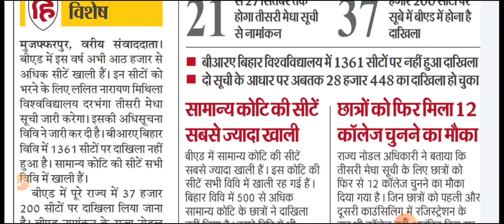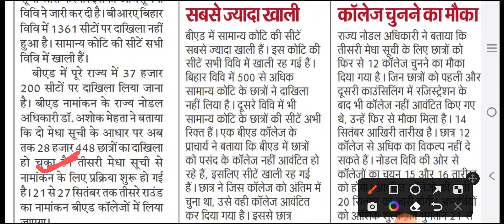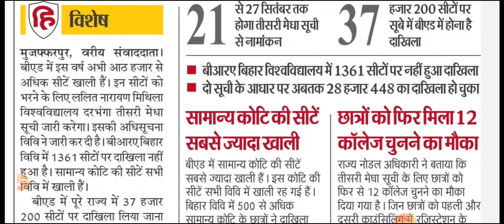bihar bed news, bed news 2022,bihar cet bed news 2022,lnmu bed 3rd counseling news, bihar bed news,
COURSE BUY KARNE KE LIYE ES VIDEO KO DEKHE:-
आवश्यक सूचना :- B.Ed 1st year Session 2022-24 के लिए New Batch कल 6 सितम्बर से शुरू हो रही है,   Tech Study एप्लीकेशन पर Course launch हो  गया है,Class प्रतिदिन रात 9 बजे होगी! Tech Study Application पर होगी!

Note:- Course buy karte time session dekhkar hi course ko buy kare.